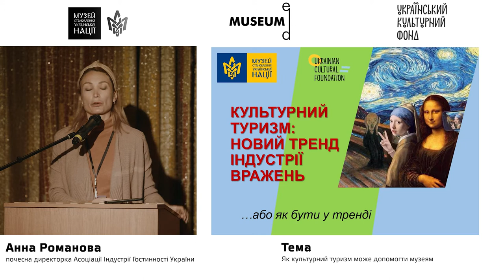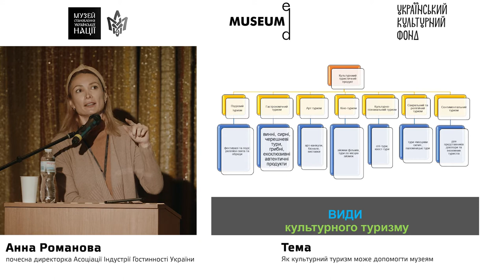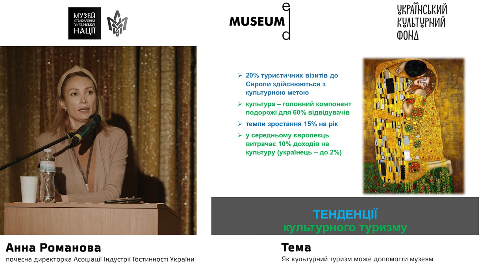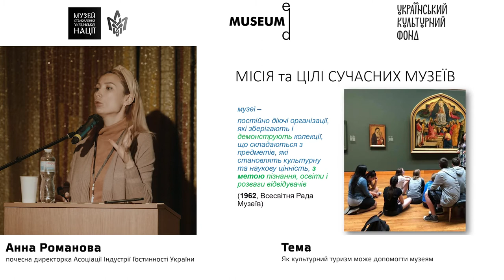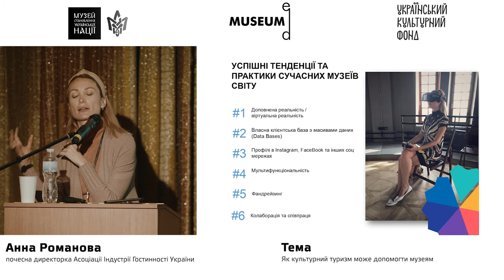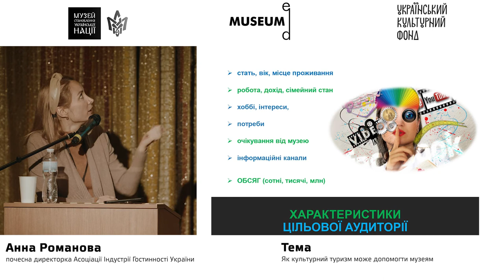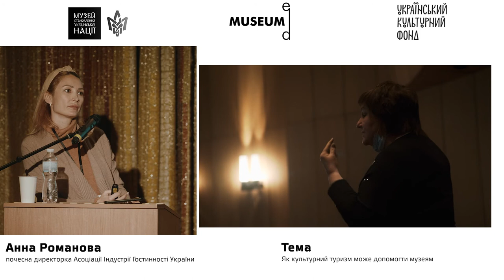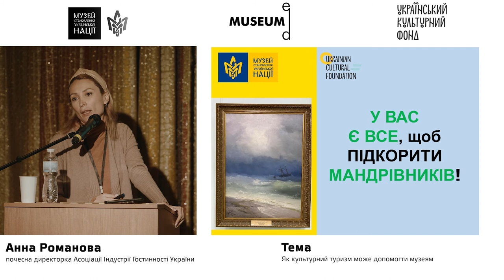Лекція №6. Анна Романова: Як культурний туризм може допомогти музеям.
Секція «Туризм»
Спікер: Анна Романова - почесна директорка Асоціації Індустрії Гостинності України.
Тема: Як культурний туризм може допомогти музеям.